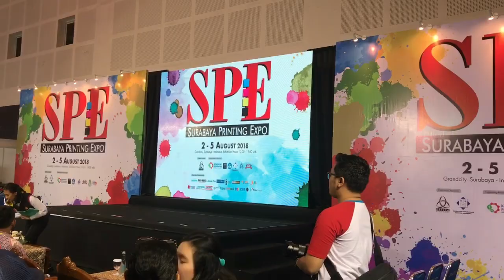MC Opening Ceremony Surabaya Printing Expo 2018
Surabaya Printing Expo kembali hadir di tahun 2018. Bertempat di Grand City Convention Hall, event tahunan ini digelar selama 4 hari mulai tanggal 2-5 Agustus 2018. Banyak teknologi dalam dunia printing dan sablon yang dipamerkan disini.